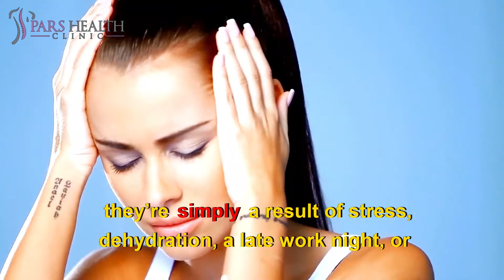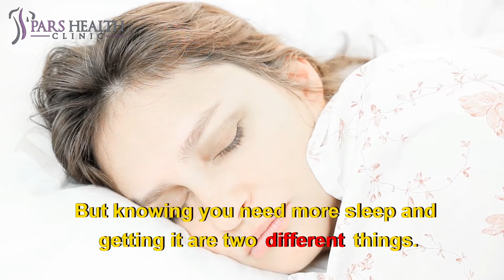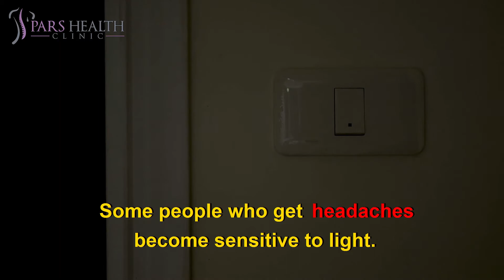6 Tricks to Get out of a Headache Without Pills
Headache Treatment Without Medicine
We'll be talking about these items in this video:
- What can stop a headache?
- What are home remedies for migraines?
- What is the best medicine for a headache?
- How do you cure a headache fast?
- What is the first aid for headaches?
- How do I make my headache go away?
- How do you cure a headache naturally?

Headaches are a very common form of pain and can be a nuisance when someone has one. For many people in today’s busy world, headaches have become an increasingly common occurrence. Sometimes they are the result of medical conditions, but often, they’re simply a result of stress, dehydration, a late work night, or just overdoing it at your spin class.
While there are plenty of treatments to reduce headaches, including over-the-counter ibuprofen or acetaminophen, or prescription headache medications, they don’t always eliminate the symptoms.
And tempting though it may be, the solution isn’t to take more than the recommended dosage. Many common (and super simple) lifestyle habits can help reduce your headache pain without you ever reaching for a pill.
Rather than reaching for over-the-counter painkillers, there are many natural methods that people can try to help them get rid of a headache. Try these tips and get to feeling better fast.
1. Water
Drinking enough water may help prevent headaches or reduce their severity. Dehydration can be an underlying cause of many simple headaches. It may also alter how a person feels, acts, or thinks.
Staying hydrated may be as simple as carrying a water bottle around and sipping on it throughout the day. Eating foods high in liquid, such as fruits, smoothies, or soups, may also improve hydration. But just as there are drinks that can reduce headaches, there are those that can trigger them.
Drinking too much coffee or too many caffeine-filled soft drinks can lead to headaches. So if you normally start your day with a Starbucks quad latte, you may want to trade it for a toned-down mixture of half caffeinated and half decaffeinated. Alcohol, and particularly red wine, can also lead to dehydration that triggers headaches.
2. Hot or Cold Applications
A cold compress may be a simple headache solution that many people have on hand. Applying an ice pack or another cold item to the head or neck may help constrict the blood vessels and reduce inflammation in the area. Doing so could temporarily relieve headache pain.
In other cases, such as with a tension headache where the muscles are too tight, a warm compress may help relax these muscles and bring relief.
A warm compress could be as simple as a heated towel. People may be able to get the same effect from a tepid shower or bath.
3. Breathing Exercises
Yes, breathing. You know, that thing you do all the time already! It may sound silly, but tension-related headaches can sometimes be relieved with regular breathing exercises that help focus your mind and ease your muscles.
Start by finding a quiet place with a comfortable chair in your home, office, or other location where you will not be distracted. Next, take slow, rhythmic breaths, breathing in for five seconds then out for five seconds. As you relax, your muscle tightness reduces.
You can also try a progressive relaxation technique by focusing on each major muscle group in your body. Start from your toes and work your way up.
4. Sleep
We hear a lot about the health problems caused by lack of sleep, and not getting your nightly minimum can lead to chronic headaches. But knowing you need more sleep and getting it are two different things.
There are several ways you can improve the amount and quality of your sleep, including the following:
Commit to a Sleep Schedule
Go to bed and wake up at regular times. Even if you just go to bed 15 minutes earlier or sleep 15 minutes later, this can be a step in the right direction.
Avoid Stimulants in the Hours Before Bed
Stimulants like alcohol, sugar, nicotine, and caffeine can keep you from sleeping and keep you up at night with trips to the bathroom. Give your body time to wind down before your head hits the pillow.
Choose a Relaxing Activity Before Bed
Turn off the television or computer and treat yourself to a good book or a hot bath. It may sound old-fashioned, but a little relaxation goes a long way!